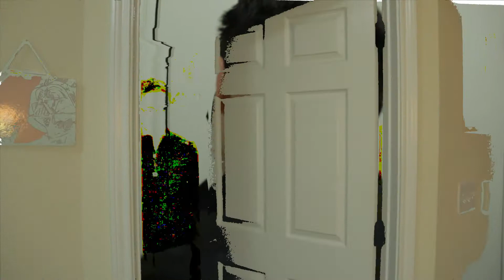walking through my door for one hour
I made this for class